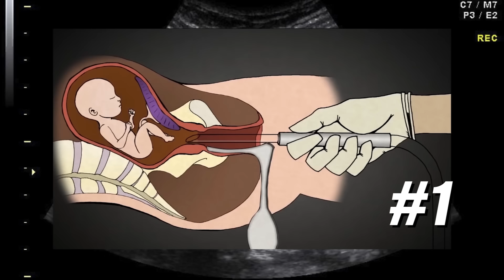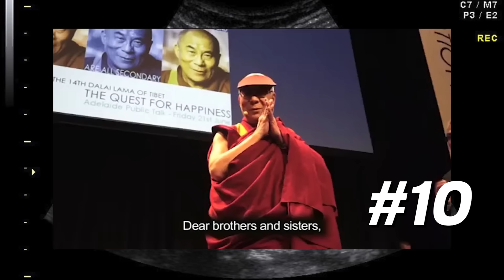10 НЕОЖИДАННЫХ ФАКТОВ ПРО АБОРТЫ